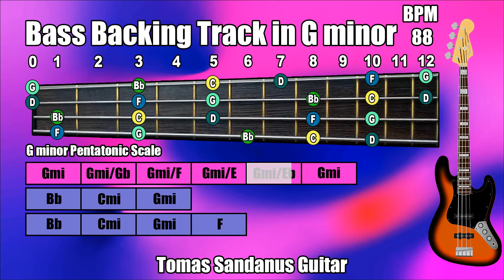Bass Backing Track G minor - Gm - Slow Rock Ballad - NO BASS | ST 140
Bass Backing Track G minor is my new guitar jam track, backtrack in Slow Rock Ballad style

Bass Backing Track G minor Slow Rock Ballad Play-Along Track, Playback contains chords visualization and guitar scale - G minor Pentatonic Scale

This Bass Backing Track G minor Slow Rock Ballad contains two sections - verse and chorus.

The mode of this song is G aeolian
The Key of this song is in G minor

In this song, I used native instruments 11 ultimate for synths and bass and for guitar record Fender Stratocaster American Vintage 62 1986 and Fender Blues Junior III

You can play nice sad emotional solos!

►Verse:◄

| G minor | G minor/Gb | G minor/F | G minor/E |
| G minor/Eb | G minor |

►Chorus◄

| Bb major | C minor | G minor |
| Bb major | C minor | G minor | F major |

📹You can see the chords visualization which can help you with soloing over this song.

I added also the guitar fretboard and marked all tones from G minor pentatonic Scale.

List of Patreons: